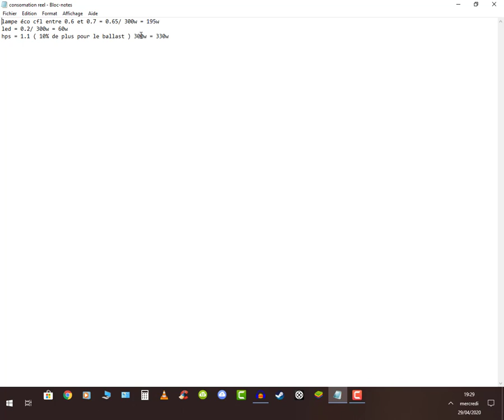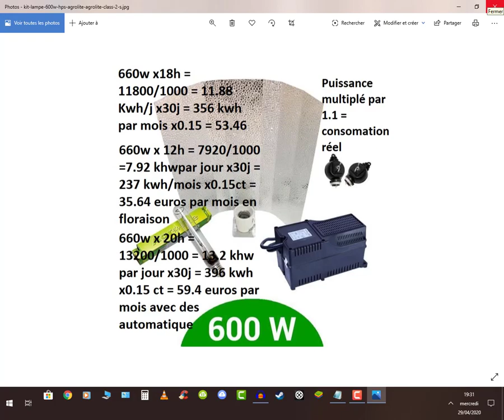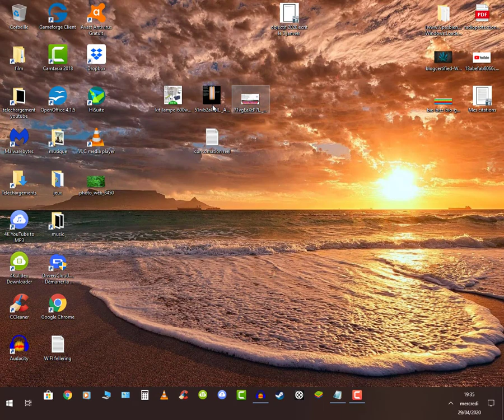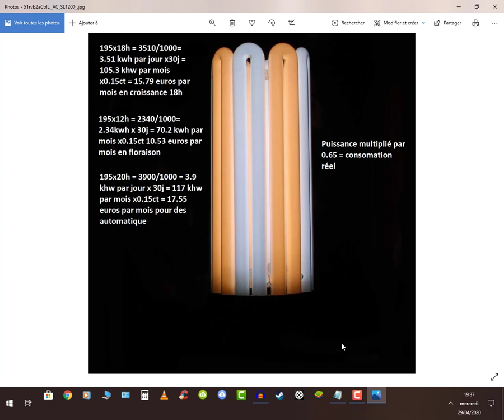Consommation Réelle Des Lampes Et Combien ça Coûte En électricité LED CFL ET HPS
Tente de culture  :

Biobizz Try · Pack - Pack intérieur d'engrais :

Lampe de Plante LED :

Super Hps 600W Complet :

Extracteur d'air :

Ventilateur à Pince :